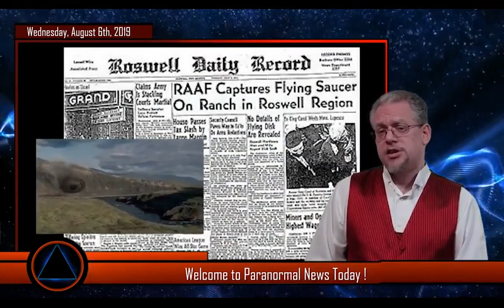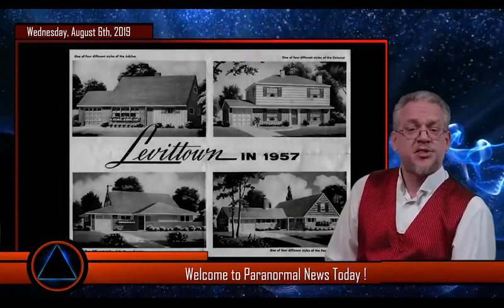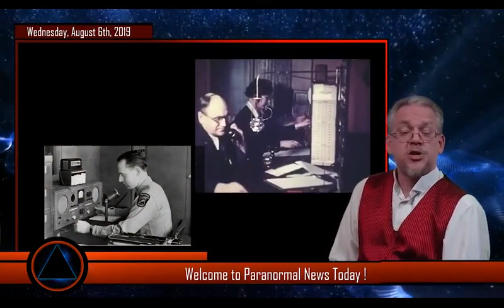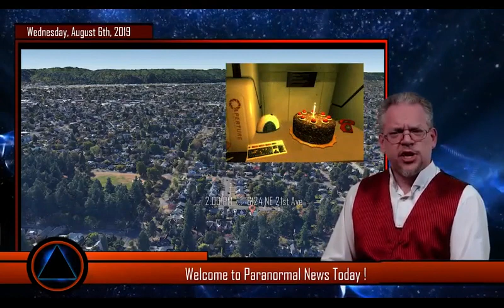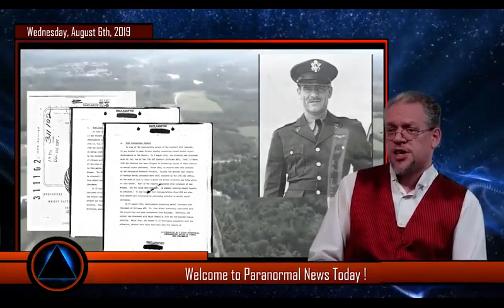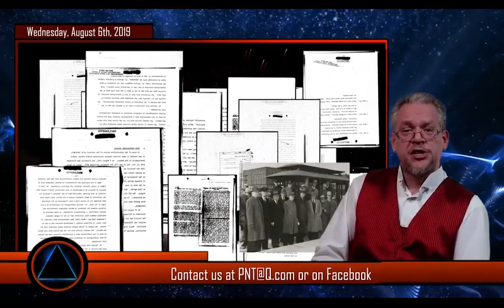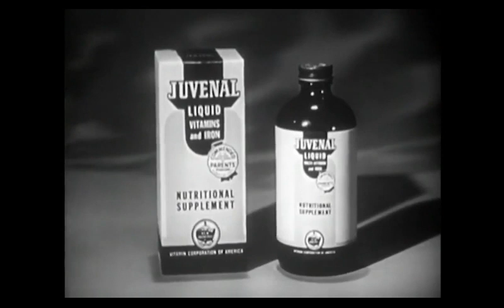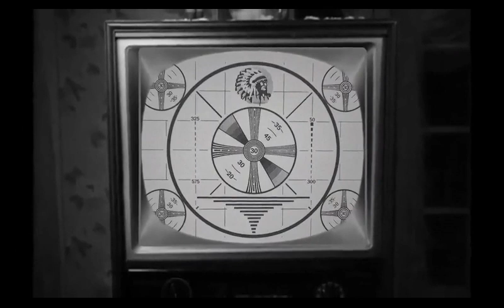UFO HISTORY OF THE USA - PROJECT BLUEBOOK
Dr. J. Allen Hynek is a brilliant but under appreciated college professor who is recruited by the U.S. Air Force to spearhead an operation called Project Blue Book. He is joined by his partner, Air Force Capt. Michael Quinn as they investigate UFO sightings around the country. They use science to determine what really happened to cause the sighting, and some cases cannot be explained. In those instances, Hynek believes he's being duped by the government into a larger conspiracy that covers up the truth. It is set in the Cold War and atomic era, and each case blends UFO theories with authentic historical events.

Category
Science & Technology
License